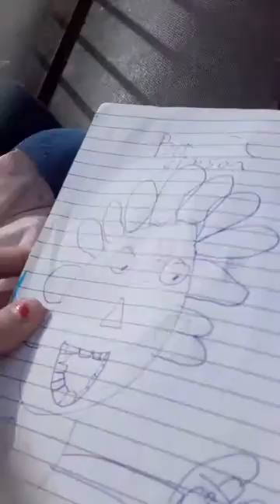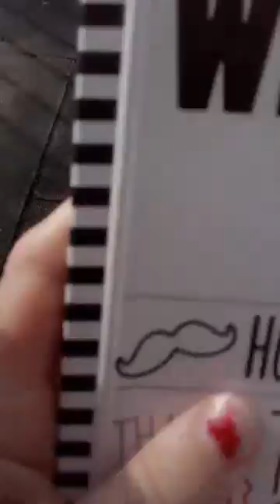4 April 2016